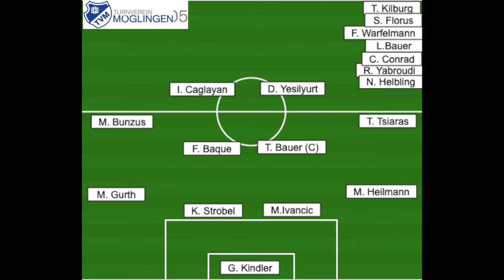SAISON 2023/2024: SPIELTAG 7: KREISLIGA A2: TV MÖGLINGEN VS SV LEONBERG/ELTINGEN II (15.10.23)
Am 6. Spieltag hatte die Erste Spielfrei ( Enosis Leonberg hat sich vom Spielbetrieb abgemeldet). Deswegen spielt man wieder daheim. Der Gegner laut SV Leonberg/ Eltingen II.
Die Aufsteiger aus Leonberg stehen punktgleich mit dem TVM in der Tabelle.